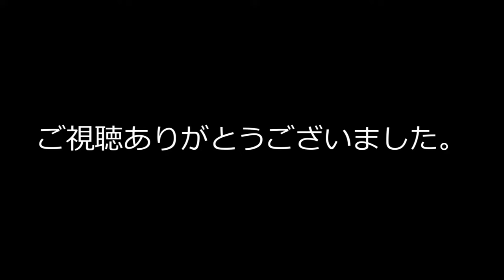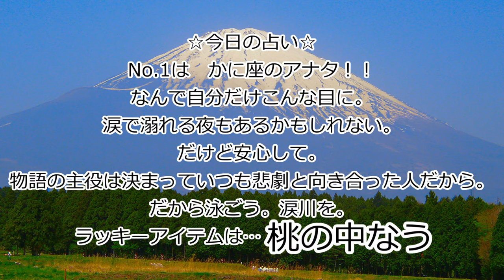5月18日【 国際博物館の日 】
楽しけりゃ何でもいいよね。